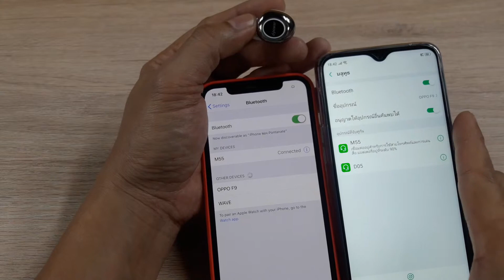หูฟังบลูทูธ M55 รองรับการเชื่อมต่อโทรศัพท์ 2 เครื่อง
เชื่อมต่อกับโทรศัพท์ 2 เครื่อง ใช้งานการฟังเพลงและการสนทนา จากเครื่องใดก็ได้ทีละเครื่อง